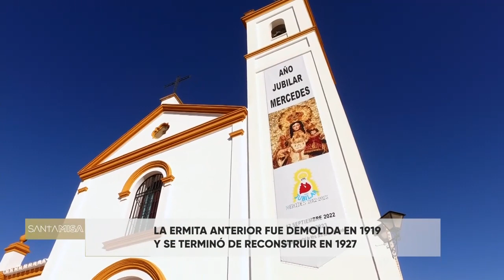Especial Canal Sur | Virgen de las Mercedes, Bollullos Par del Condado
Desde la Iglesia de Santiago en Bollullos Par del Condado (Huelva), ofrecemos la Santa Misa dedicada a la Virgen de las Mercedes, patrona de la localidad, con motivo del inicio del año jubilar concedido por el Vaticano, por el 75 aniversario de la coronación. Éste tuvo lugar el 2 de julio de 1948, un acontecimiento que fue recogido en muchos medios nacionales, entre los que se encontraba el noticiario cinematográfico NODO.

Puedes ver el programa más reciente y los demás, en la web de Especial Canal